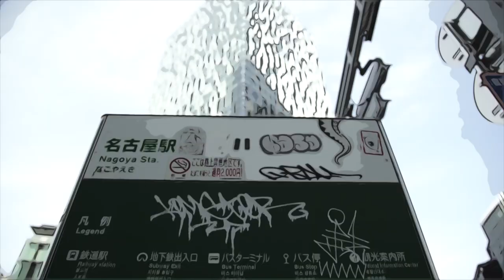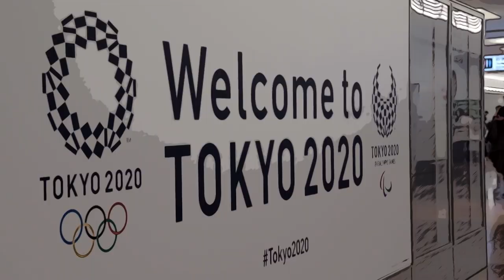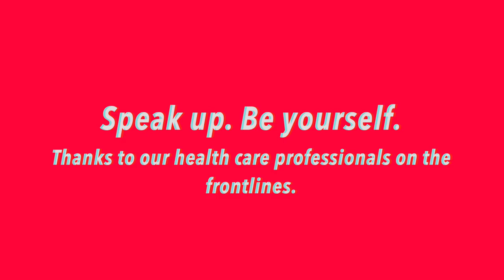YUKSTA-ILL "SOCIAL DISTANCE" PRODUCED BY DJ SCRATCH NICE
YUKSTA-ILL
"BANNED FROM FLAG EP"
1.SOCIAL DISTANCE
2.AS TIME GOES BY
3.SILVER BULLET feat. HIRAGEN
ALL PRODUCED BY DJ SCRATCH NICE

MV "SOCIAL DISTANCE"
VIDEO FILMED BY TOPMAN & ATOSONE
VIDEO DIRECTED BY ATOSONE

RCSLUM RECORDINGS 2020